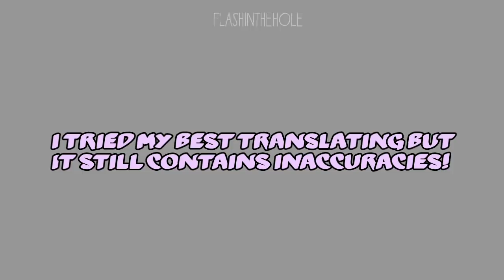(ENG) GOT7s Safety campaign BOPS (milk, water and gas)